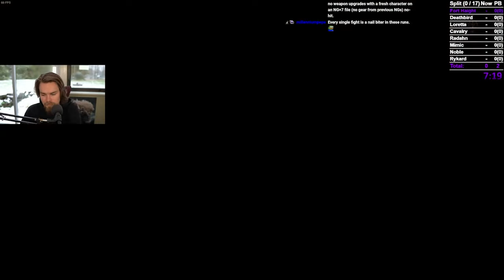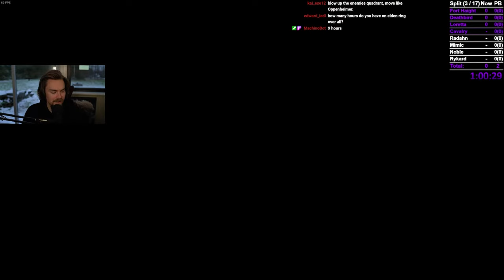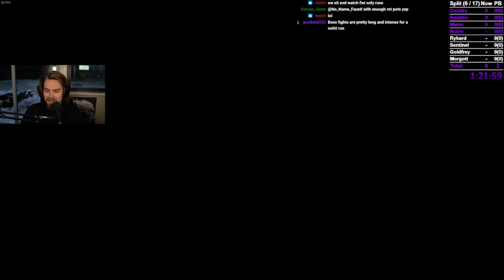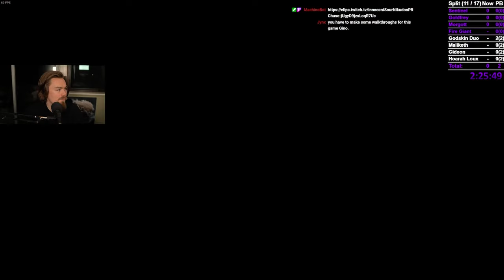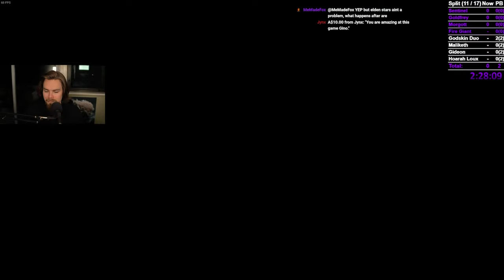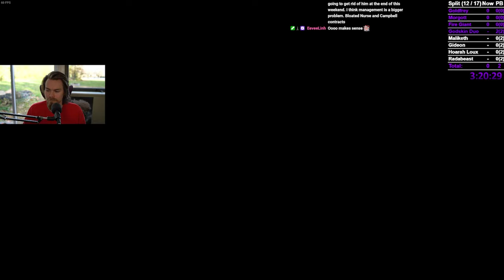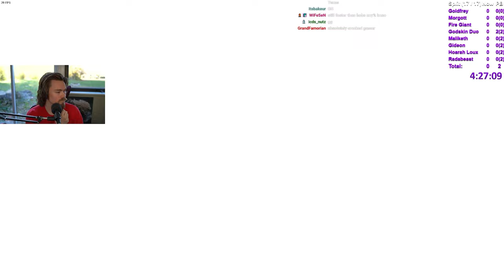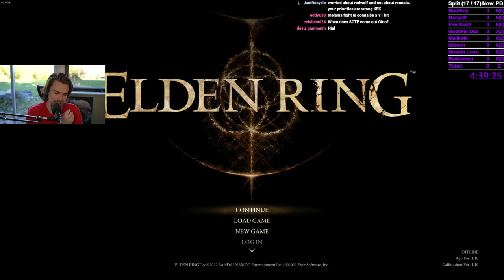The Elden Ring Master Run! New Game +7 Level 1 No Hit Run!